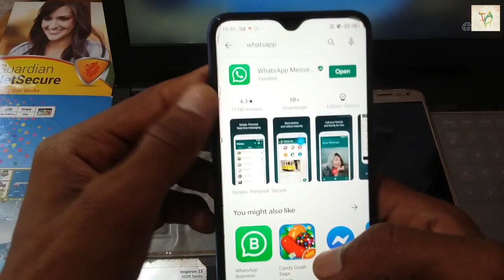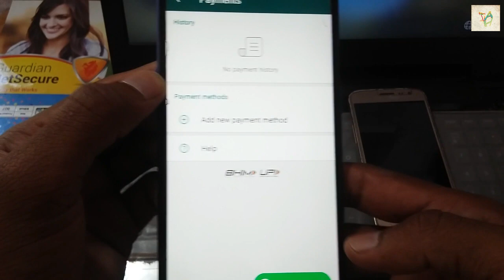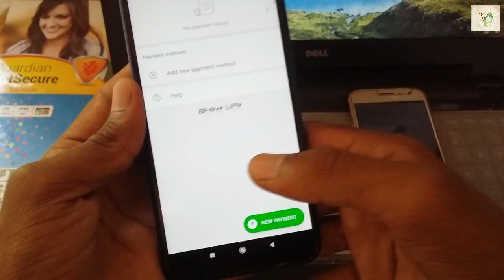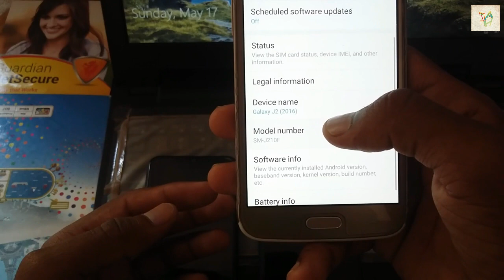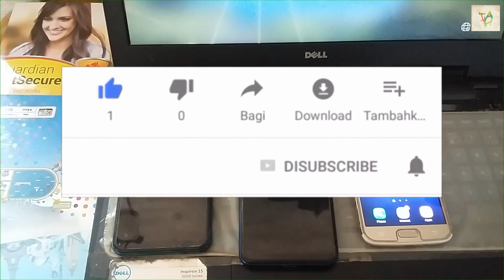New WhatsApp UPI Payment Service | How to Enable & How to Use | whatsapp upi payment ka enable kare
Hello
Dosto aaj ke is video me bataya hu ki aap apne whatsapp upi payment ka option kaise enable kare iske liye aap ko kya karna hai video last dekhna hai.

Thanks and Love